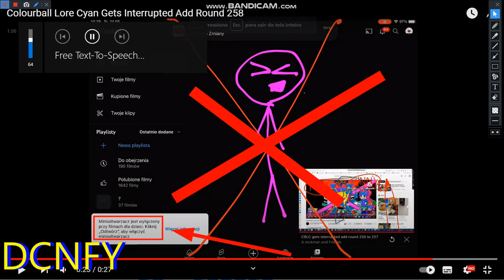Colourball Lore Cyan Gets Interrupted Add Round 259